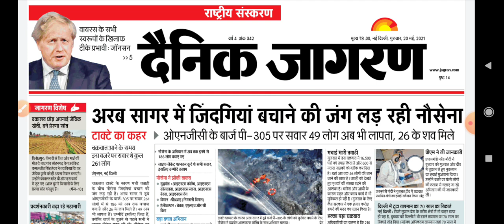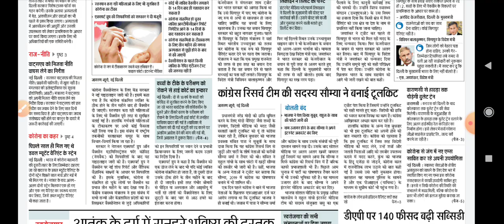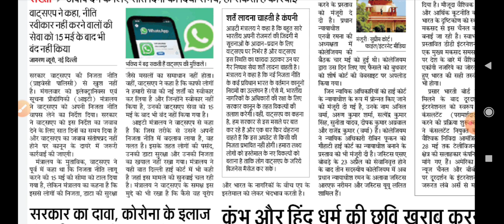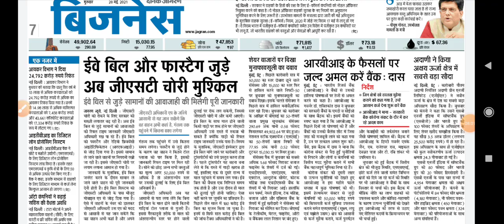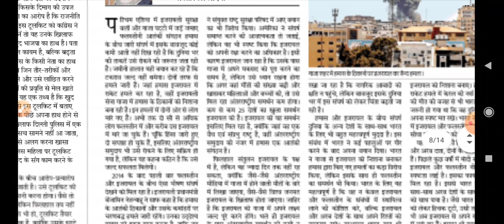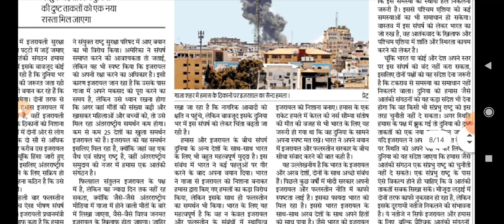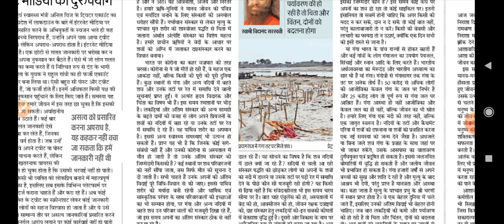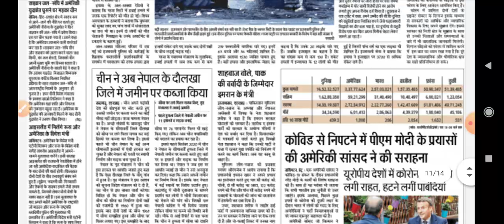20 May 2021 // Dainik Jagran News Analysis in Hindi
link:-
SUCCESS WITH RAI ACADEMY